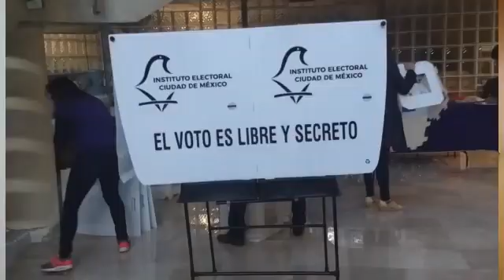Tu derecho a votar. PrimoVotantes 17